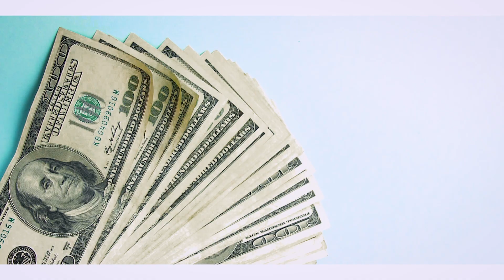Melanated Married Millionaires Docuseries DeClair S1 Ep. 3 Wealth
In this episode D'eVon and Sinclair will go over Family, Legacy, and Wealth. What is the legacy that you and your partner want to leave behind for generations to come?

Join us on an extraordinary journey into the lives of De'Von and Sinclair aka DeClair, two remarkable individuals on a quest for love, wealth, and success. 'Melanated Married Millionaires in the Making' is a captivating documentary that delves deep into their inspiring story of marriage and ambition. Witness their triumphs, challenges, and unwavering determination as they strive to become Melanated Married Millionaires! Get ready to be inspired and motivated to pursue your own dreams of love, wealth, and greatness.

This docuseries is brought to you be The M4 Show listen or watch our weekly podcast to support your marriage and wealth building journey.

The M4 Show is on a mission to help 100 couples achieve a $1 Million net worth. We are looking for Melanated Married Millionaires in the Making ready to build!

Get Black Wall Street the Board Game for your family

Launch your business in 90 days with this simple 7 step process and framework

De'Von and Sinclair are Black YouTubers promoting Black Health. You can find our journey and thoughts on this channel or on our blog. We hope to hear your stories and learn from you as well. Let's do it together.

Blessings.

Blessings.